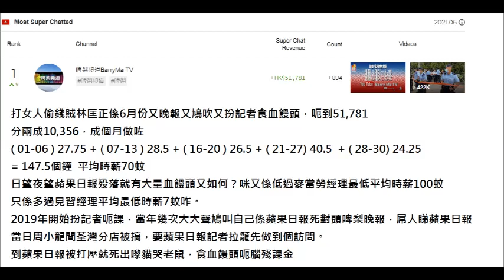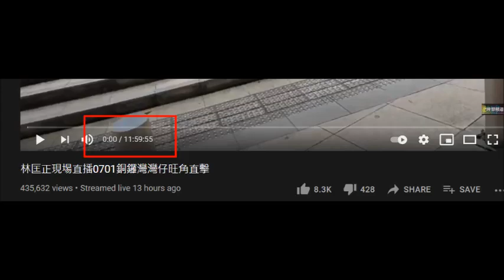20210701 閪人歐陽永權又證明自己有幾撚戇鳩，鳩吹打女人偷錢賊林匡正好撚勤力，連做12個鐘直播，打女人偷錢賊為自立頻道舖路，扮勤力呃課金咋，可惜平均時薪都係低過麥當勞經理，要分啲俾個仆街腦殘司機